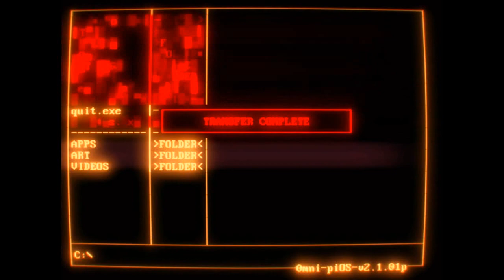7 Days to Die l'attacco alla base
Ciao ragazzi, in questo episodio una mandria di zombi attaccheranno la nostra meravigliosa base.